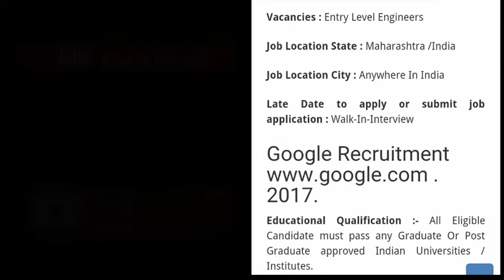google office jobs-2017 |vacancies-in google office-2017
top 10 jobs in google office job latest vacancies available 2017
like my toutube channel like govt.job like engineering,diploma,iti,sbi bank,ssc jobs and vacancys.